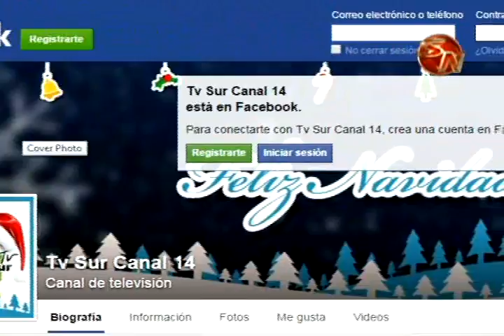Rifa de una inscripción doble para la recreativa de Mountain Bike Rivas 2015